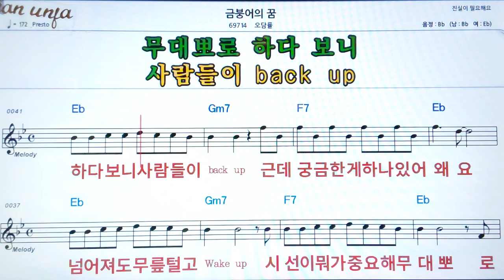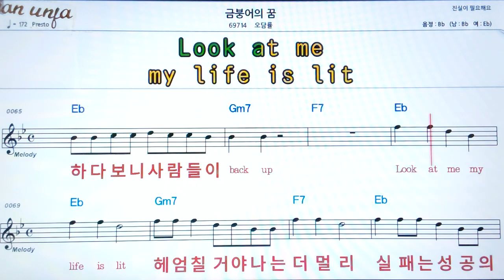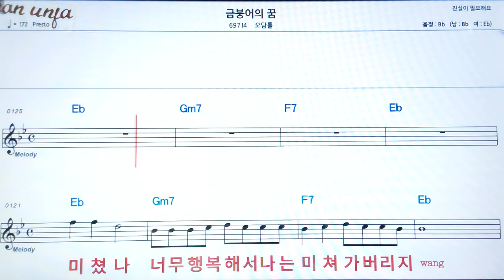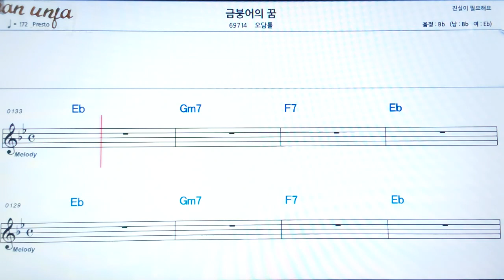금붕어의 꿈/오담률👍악보, 기타 코드,가사,Karaoke*가라오케 반주